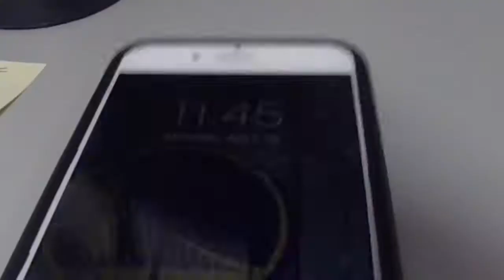Flying my GoPro Karma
I was so excited to fly my GoPro Karma. And I thought that I would make it a little interesting, rather than just seeing aerial footages. I added a short story to it.